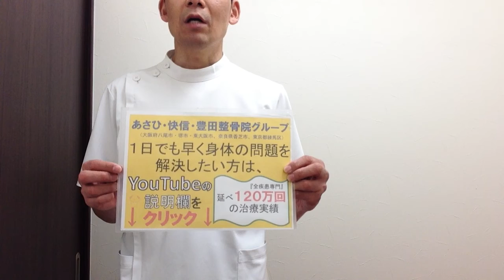冷え性の原因| 整骨院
●さらに詳しい身体の問題を解決する情報はこちら ●のべ２０万人の治療実績！根本原因を治す専門院 ●体の情報を読んで１分で治す『全疾患専門』イネイト活性療法